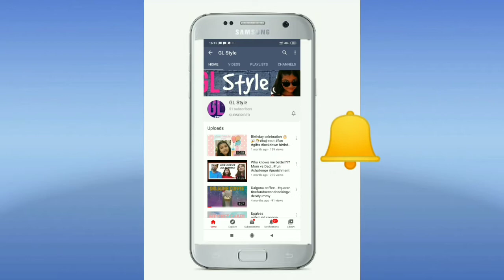Happy Ganesh Chaturthi.....fun friends indian festivals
Happy Ganesh Chaturthi. May Ganapati Bappa cure all our problems...Ganapati Bappa Moriya!